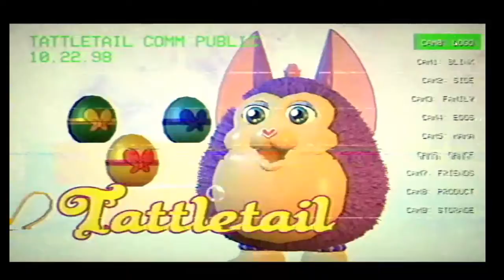Let's Play TattleTail - 2 - Mama is coming - w/Nori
Takže sa stretávame s Lily pri ďalšom Lets play-i. Tentokrát pri hre Tattletail. Čo je hra o hračke, ktorá v 90 rokoch bola populárnou, ale niečo sa pokazilo a nikto nevie čo.

Ospravedlňujem sa za zvuk ešte len všetko testujem ako sa mi s tým natáča. Takže tam bolo počuť viac šumu.